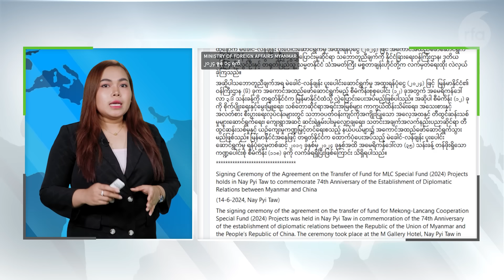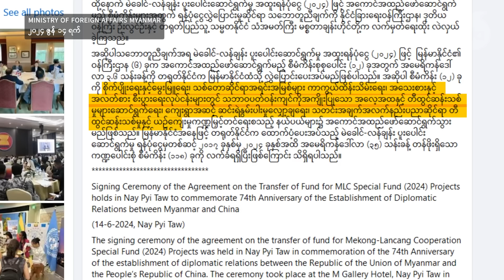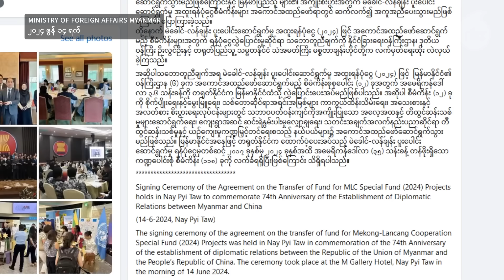တရုတ်အကူအညီ စစ်ကောင်စီအတွက် အထောက်အကူမဖြစ်နိုင်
■ မြန်မာနိုင်ငံကို တရုတ်အစိုးရက လတ်တလော ထောက်ပံ့ကူညီနေတာတွေဟာ အရင်အစိုးရလက်ထက်က ကတိပြုထားတဲ့ သဘောတူညီချက်တွေကြောင့်သာဖြစ်ပြီး စစ်ကောင်စီအတွက် အထောက်အကူမဖြစ်နိုင်ဘူးလို့ နိုင်ငံရေးလေ့လာသူတွေက သုံးသပ်ကြပါတယ်။ မသီရိမင်းဇင် တင်ပြပါမယ်။